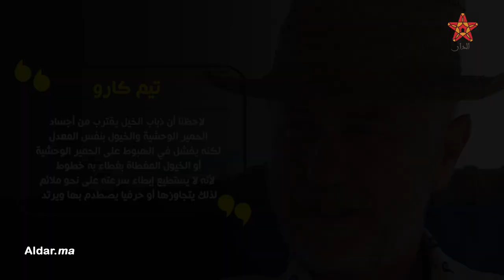العلم يكشف فوائد خطوط الحمار الوحشي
اعداد ومونتاج
عصام الدين مرهوج